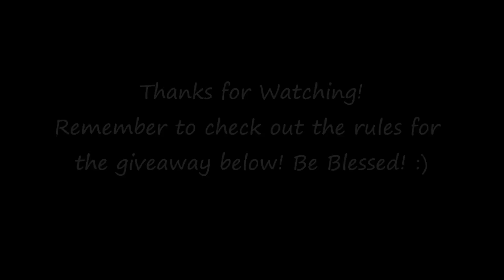GIVEAWAY 2 | Mac Lovers (Closed-Winners will be chosen soon!)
I thank all of you guys for the love and support!!! :)

First Place: Any Mac Lipstick on maccosmetics.com
Second Place: A t-shirt for my sexual health organization

2. Like this video

Be blessed loves! I am excited to choose the lucky winner :)